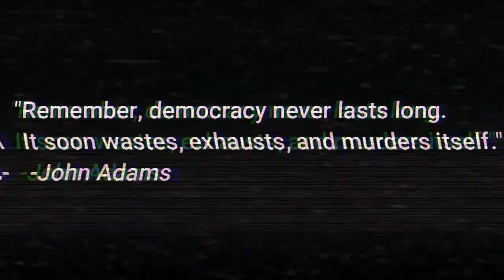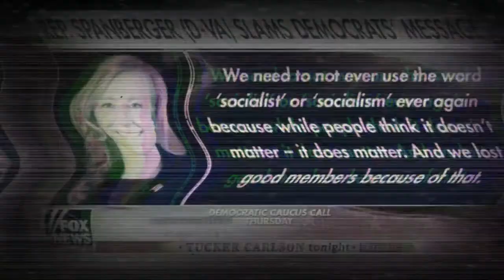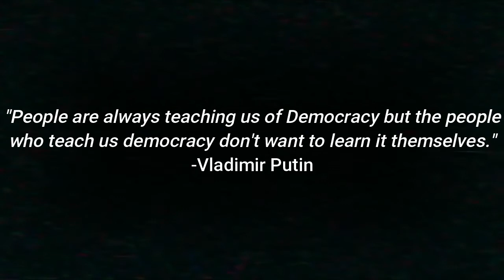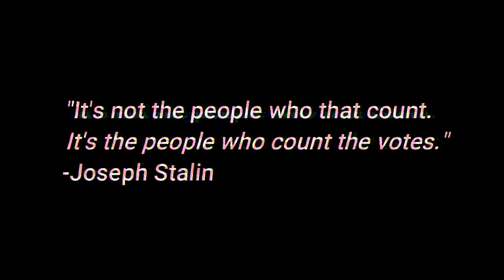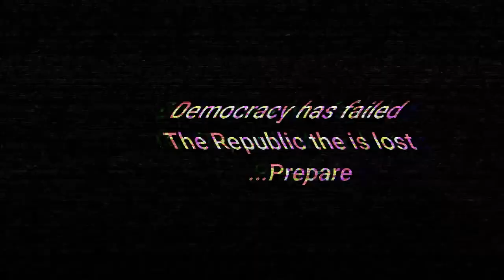America is lost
oops at the end, an extra *the* got through my editing